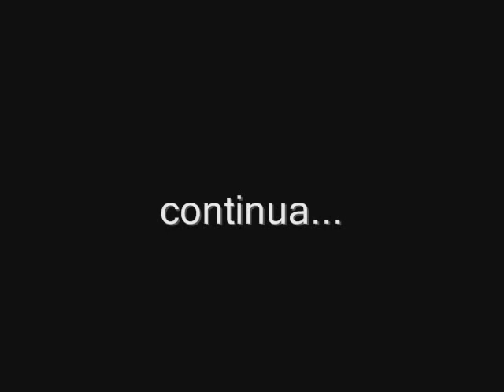UniCo fotos 1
Algunas fotos del Calendario Uni.Co. 2010, con la recaudacion de lo vendido se comenzara la construccion de la sede y Hogar de Transito "Casa de luz" en General Madariaga